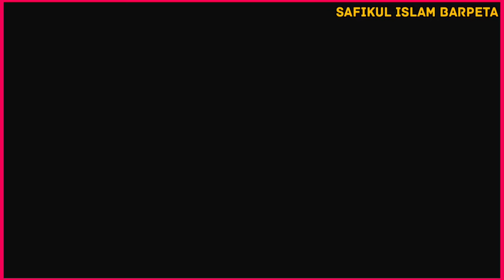বুকের ভেতর যতন কইরা || Buker Vitor Joton koira || Singer. Safikul Islam ||Bangla Sad Love Story 2021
Support please, 🙏

Song.. buker Vitor Joton koira
singer. Safikul Islam
Music. Jey Islam
Cast. Safikul Islam, Minuja, Rohan, Sanidul
Camera. Saddam Ansary
Editing. N J Hoque
Safikul Islam

buker bhitor joton koira
বুকের ভেতর যতন কয়রা

This video is for entertainment purposes only.copyright disclaimer under section 107of the copyright act 1976, allowance is made for "fair use" for purposes such as criticism, comment,and research,fair use is a use permitted by copyright statute that might otherwise be infringing.